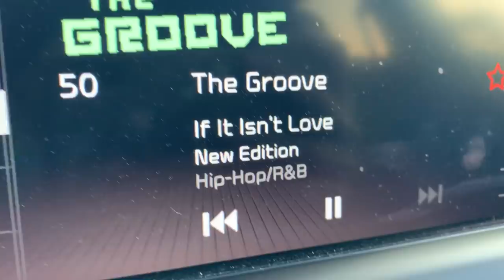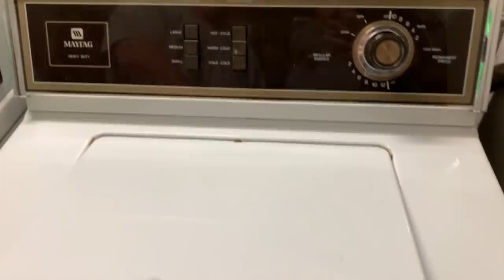And I Got a Peacock~Meet Zeus! MOVING VLOG #14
Meet our newest member to the farm-Zeus!
Come along!

~ Vetericyn Pink Eye Spray
~ JarKey Jar Opener
~ Onion Chopper
~ Lodge 9 Inch Skillet
~ Lodge Melting Pot
~ Seed Mat
~ Nesting Box Blend
~ Plants of The Cherokee
~ Egnaro Wedding Bands

Snail Mail:
Appalachia's Homestead w/ Patara